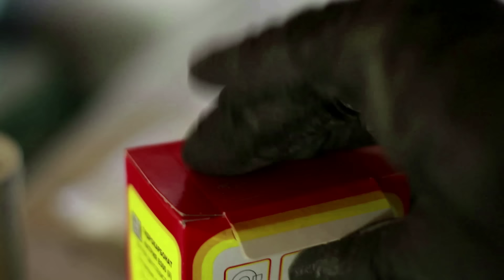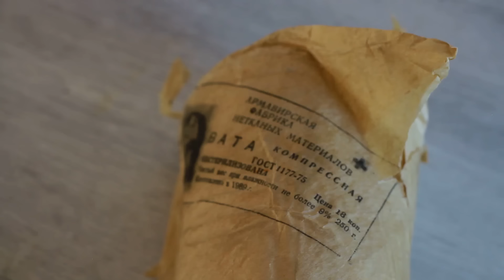ЧТО ЗНАЛИ ХОЗЯЙКИ в СССР? Ещё 15 хитростей для дома и уборки из прошлых лет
Реклама. ИП Макеев Сергей Александрович. ИНН 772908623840
Erid: LjN8KGrrj

Лайфхаки из СССР и полезные советы для дома от хозяек Советского союза.